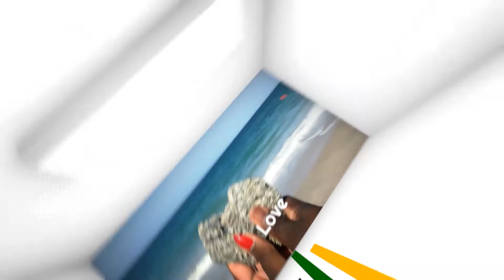ONE SOLUTION THE GOVERNMENT OF JAMAICA CAN USE TO OPEN UP THE COUNTRY TO TOURIST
Hello my Jellybeans and Gingerbreads i hope all is well i wanted to share my idea on one of the issues affecting the Jamaican economy right now, and that's covid-19 and the loss in revenue for the country there are plans being put in place for opening the country and allowing the tourist to come and visit again so i wanted to share my idea of how this can be done.

FAQ
1. Name: Mark Plunkett
2. Background: Jamaican
3. Age: 27